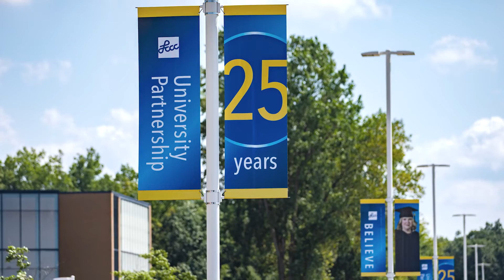In 90: Jena Allread